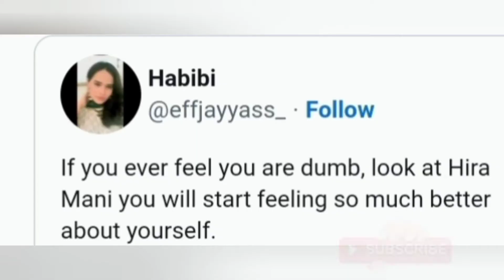Hira Mani's confession..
A.o.A
In this video Hira mani is apologizing to the people and to the parents of dua zehra. Few days back she posted a story on her social media account that was trolled by social media users.